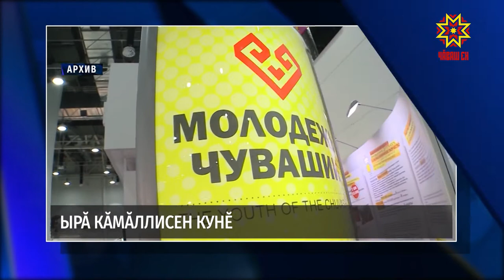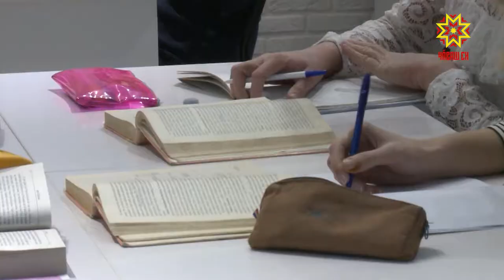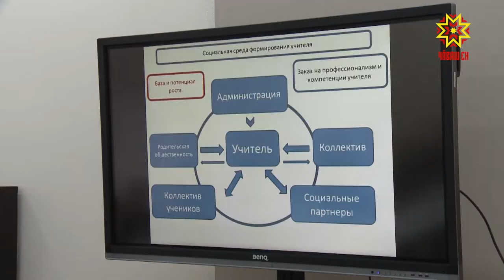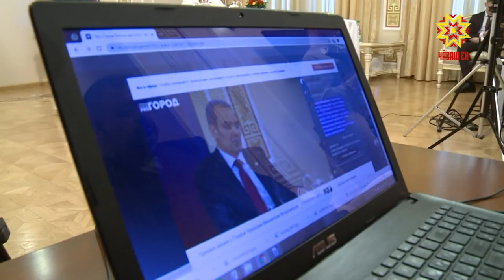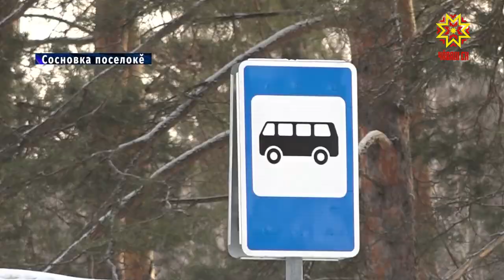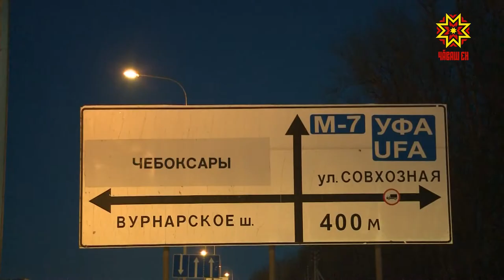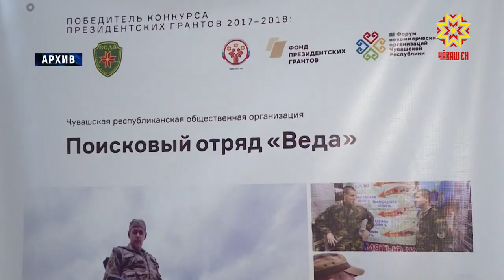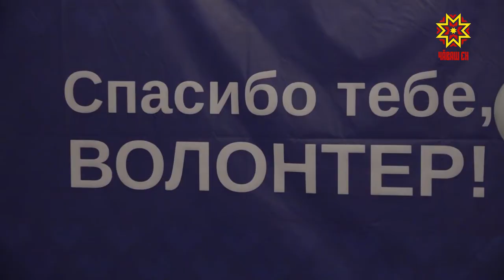Республика 05.12.2019 на чувашском языке. Вечерний выпуск